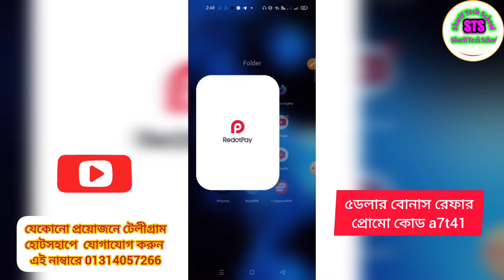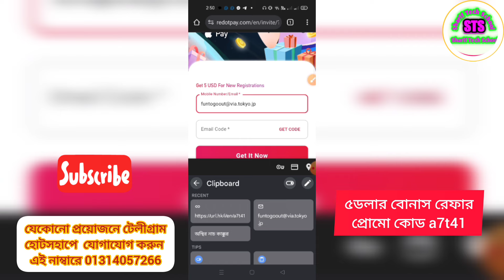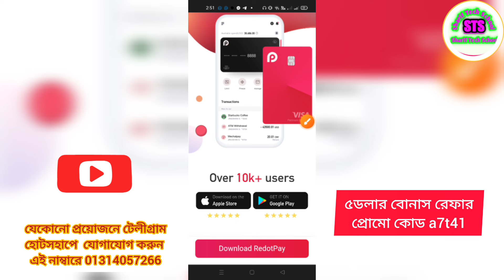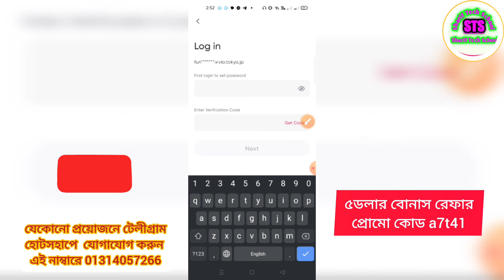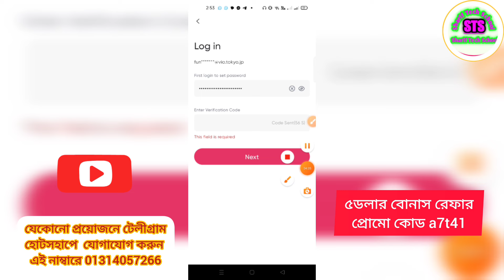💳 Free Virtual Mastercard In Bangladesh | Get Free International Mastercard | RedotPay Virtual Card✓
💳 Free Virtual Mastercard In Bangladesh | Get Free International Mastercard | RedotPay Virtual Card✓Redotpay ফ্রি ভিসা কার্ড 8$বোনাস_সহ নিন | New virtual visa card | Mastercard free credit card 2024! Redotpay new account create 5$ bonus virtual visa card free active 2024 | Free master Card 2024 Bd.

redotpay diposit
redotpay bangla
credit card
credit cards
virtual credit card free
virtual card
best credit cards
visa card
how to get a free visa card
how to get a free virtual credit card
redotpay card
free virtual visa card
virtual mastercard
virtual cards
virtual card bangladesh
free virtual mastercard in bangladesh
best upi credit card
hdfc credit card
chase
amex credit cards
how to get cash off a visa gift card
vanilla visa gift card how to use online
chase credit cards
finance
best credit cards 2024
how to use vanilla visa gift card online
create redotpay
redotpay
redotpay virtual card
redotpay create
free debit card
master card
best secured credit cards of 2024
how to make a free virtual credit card
capital one
how to use virtual capital one credit card
how to use your virtual capital one credit card
capital one how to use virtual credit card
how to use capital one virtual card in store
apple wallet how to add virtual visa card
apple wallet add virtual visa card
add virtual visa card to apple wallet
how to add virtual visa card to apple wallet
money
virtual credit cards
how to use capital one virtual card
how to activate eastwest credit card online
virtual card bd 2024
online finance
secure payments
virtual card 2024
digital transactions
paycardonline
how to activate uob credit card online (how to set up uob credit card online)
get unlimited virtual credit card 💳 2024
virtual credit card 2024
free virtual credit card app
how to create a virtual card in ghana
how to get a free virtual credit card 2024
free virtual card 2024
how to get free virtual credit card in ghana
capital one credit card
how to create a virtual visa card
how to create a credit card online for free
how to create a virtual credit card
free virtual credit card 2021
get a free visa card
virtual credit card free online
how to use union bank virtual credit card (2024)
technical2tech
easypaisa visa debit card online shopping
easypaisa visa debit card international payment
easypaisa visa debit card online payment
online payment explain
online payment not working
easypaisa visa debit card netflix
union pay online payment
easypaisa se online payment kaise kare
easypaisa visa card international
union bank how to use virtual credit card
surveyjunkie 2024
how to activate go2bank card
how to use go2bank 2024
how to login go2bank 2024
go2bank free visa card
go2bank 2024
how to create usa bank go2bank 2024
proxy server
instant savings account open
savings account